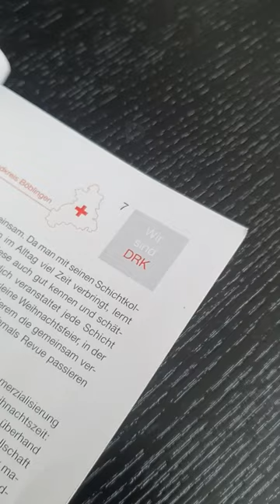Mein Beitrag im DRK Magazin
Es wird gerade viel über ein verpflichtendes Gesellschaftsjahr debattiert. Ich habe mich hierzu mit dem Präsidenten des DRK Kreisverbandes Böblingen Michael Steindorfner getroffen, um über das Thema zu diskutieren. Wir sind uns einig, dass ein Gesellschaftsjahr ein Mehrwert für uns als Gesellschaft wäre. Denn: Wir stärken den Zusammenhalt, fördern die persönliche Entwicklung junger Menschen und unterstützen die Berufsorientierung. Ich werde mich dafür einsetzen, dass das verpflichtende Gesellschaftsjahr kommt. Unser Land braucht das!